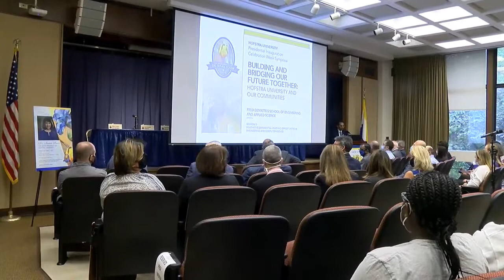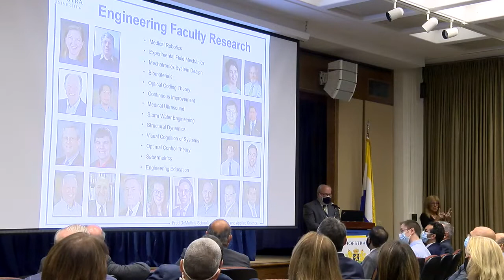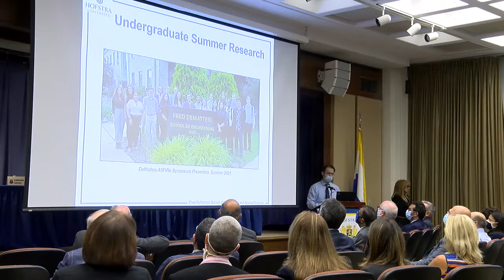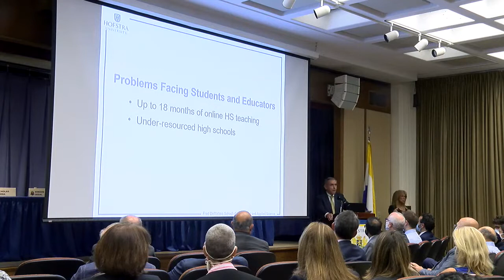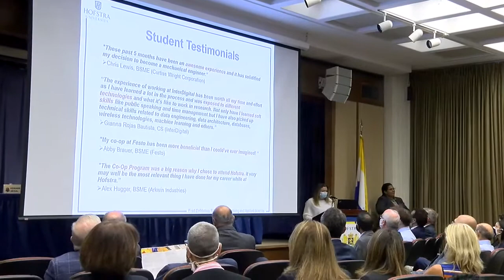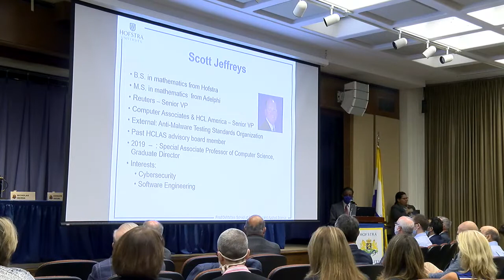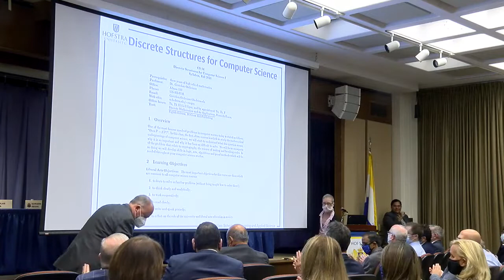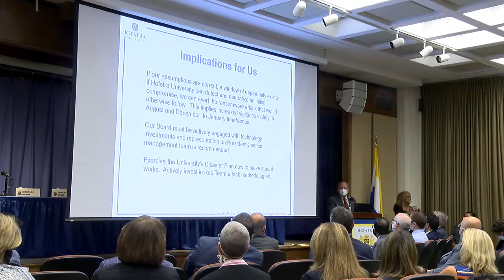INNOVATIVE EXPERIENTIAL LEARNING OPPORTUNITIES IN ENGINEERING AND COMPUTER SCIENCE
The DeMatteis School engages in research projects which promote human well-being. The Advanced Summer Program in Research (ASPiRe) is a major vehicle for involving undergraduates in such areas as cell and tissue engineering, optimization of workplace conditions, and protection of internet privacy. The session focuses on two representative examples of human-centered design: creating infrastructure in rural communities (Ted Segal) and engineering tissues for repairing cardiac damage (Nick Merna).  Other initiatives that address inclusion and access will be briefly highlighted:  the DeMatteis Co-op Program which facilitates students' entry into professional fields; the W-SPiCE summer program for preparing first-year women students for career opportunities, and several free intersession/summer programs that promote retention by preparing students for upcoming challenging curricular offerings.

Session organizers: Sina Rabbany; David Rooney; Krishnan Pillaipakkamnatt; Richard Puerzer, Fred DeMatteis School of Engineering.

Speakers:

    Sina Y. Rabbany, Dean and The Jean Nerken Distinguished Professor of Engineering
    David M. Rooney, Associate Dean and Professor of Engineering
    Krishnan Pillaipakkamnatt, Chair and Professor of Computer Science
    Richard J. Puerzer, Chair and Associate Professor of Engineering
    Philip M. Coniglio, Co-op Director and Adjunct Assistant Professor of Engineering
    Edward M. Segal, Assistant Professor of Engineering
    Nicholas J. Merna, Assistant Professor of Engineering
    Gretchen Ostheimer, Professor of Computer Science
    Scott M. Jeffreys, Special Associate Professor of Computer Science